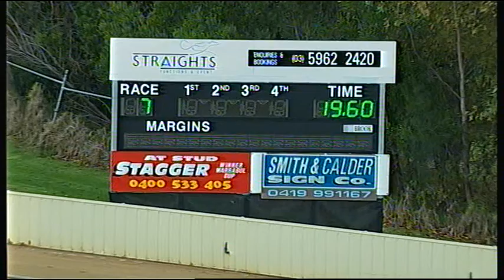HVL SUN 19 APR 15 R7